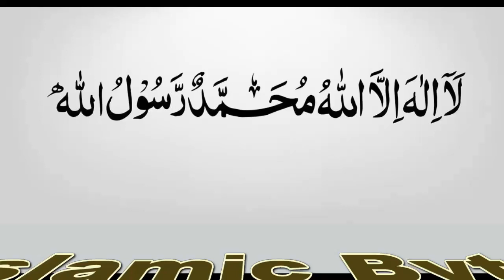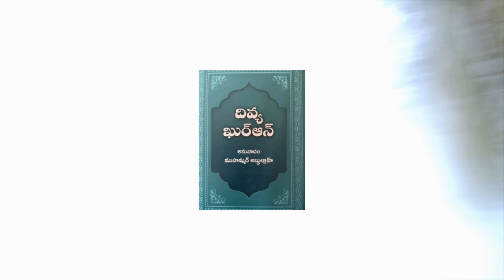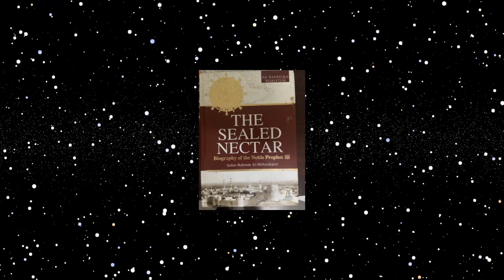QURAN (Telugu Translation)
THE SEALED NECTOR (Telugu Translation)